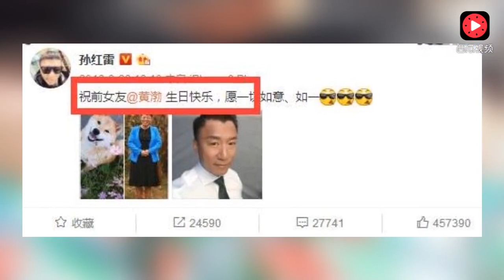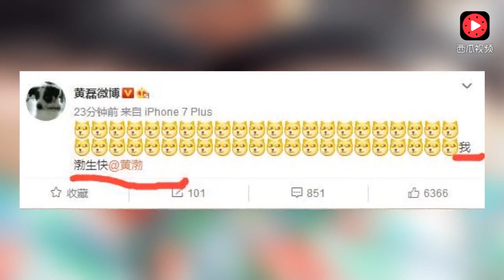兄弟情深！黄渤过生日 极限男人帮齐送祝福